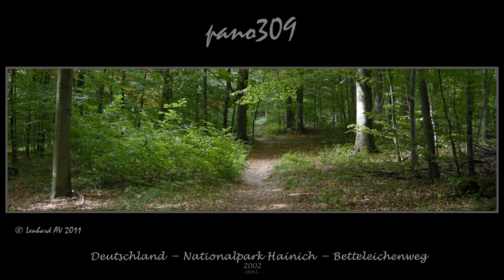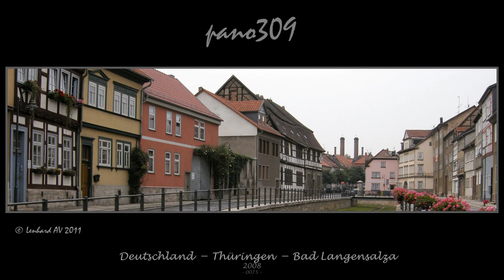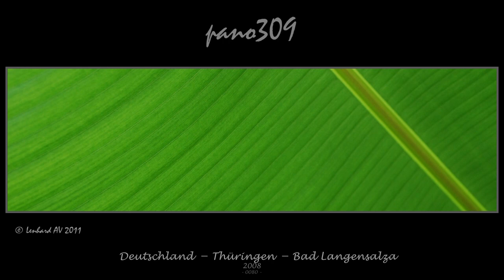pano309 Thüringen 1920 HD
Animierte Panoramabilder Format 30x9 aus dem Raum Eisenach Bad Langensalza (Thüringen) incl. Nationalpark Haininch und dem Weltkulturerbe Wartburg